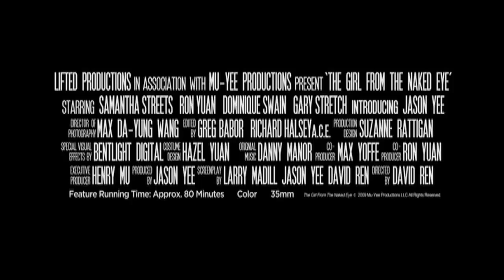The Girl From Naked Eye ~ Trailer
When Sandy, a call girl at "The Naked Eye", ends up dead, her friend and only ally in the world, Jake, goes on a manhunt to find out who killed her.

Genre:  Action/Romance/Thriller
Rating: R
Release Date: June 15, 2012
Running Time: 84 minutes
Director: David Ren
Cast: Jason Yee, Samantha Streets, Gary Stretch, Dominique Swain, Ron Yuan, Wilson Jermaine Heredia, Sasha Grey, Jerry Ying, (34 additional cast, credited and uncredited)